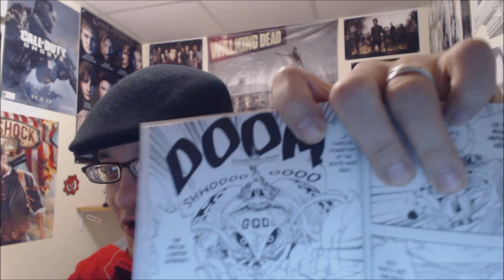One Piece Chapter 243 Review - Trial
Chapter Question: Do you love it or hate it when the crew splits up?

After witnessing what the Kami is capable of, Nami suggests the crew leave Skypiea immediately. Luffy has no intension of doing anything of the sort and orders they get ready to depart to Upper Yard. He, Sanji and Usopp go with Conis's and her father to retrieve food and supplies while everyone else gets the ship prepared. Usopp notes that he needs some repair parts for the ship, since he takes care of The Merry Go more than anyone else. While they are up at Conis's house, Usopp notices the ship is no longer docked at port. A giant lobster called 'The Special Lobster Express' has gotten hold of The Merry Go and is carrying it toward the Upper Yard.
On the captured Merry, Zoro tells everyone to abandon ship while he deals with the Lobster but behind them are gigantic sea fish ready to attack. Realizing that it was a setup, they decide to let the lobster take them.
Back at Conis's house the remaining Straw Hats ask where their friends have been taken. Pagaya says that they must have been taken to the sacrificial alter in the north eastern part of Upper Yard. He explains that the 4 vassals, who inhabit Upper Yard, are unimaginably strong and that beyond them the Kami waits.